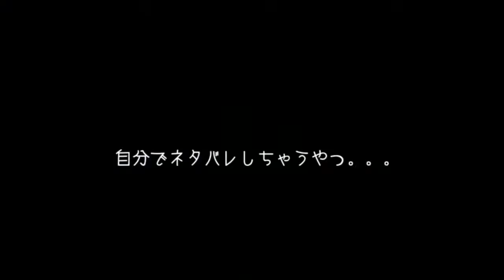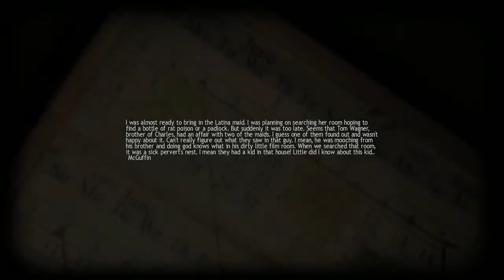【Lucius】 実況 「いい人だったのに.」 #5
有志の協力により日本語字幕入りました（主にムービーシーン）。YouTubeの字幕ONにしてみてください [#2]→ [#3:日字幕]→http:/.

どうも、LamNotです！ 以前実況していたLuciusの続編が本日発売しましたー！ 字幕も自作なので、誤訳なども多々あるほか、何より動画投稿が遅れる.